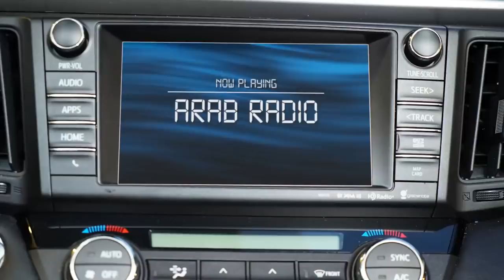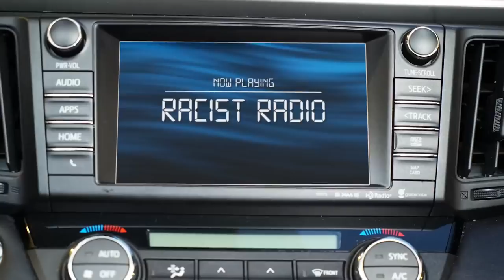РАДИО РАСИСТ!! | Rudy Mancuso